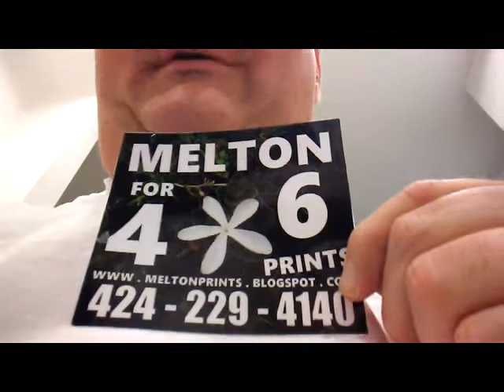CHEST MELTON S STAR FLOWER 4X6 PRINTS ON WWW MELTONPRINTS BLOGSPOT COM 20180202 2 x264